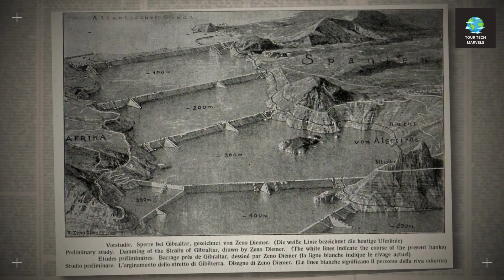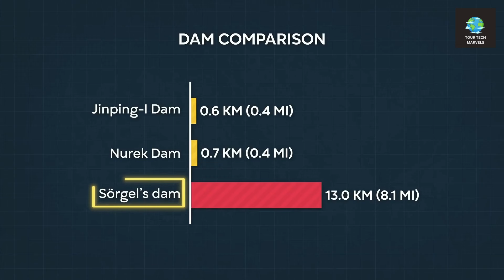"Atlantropa Unleashed: Unveiling the Grand Plan to Drain the Mediterranean with a $1 Trillion Dam!"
Dive deep into the ambitious Atlantropa project, where dreams of transforming the Mediterranean landscape clash with the staggering cost of a $1 trillion dam. Explore the engineering marvels and ecological implications in this captivating journey through history's bold visions.